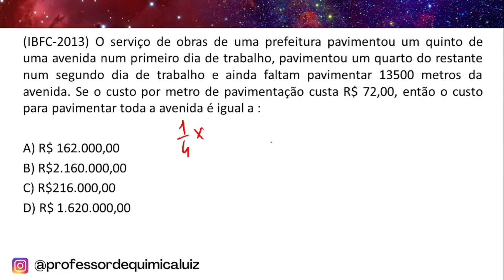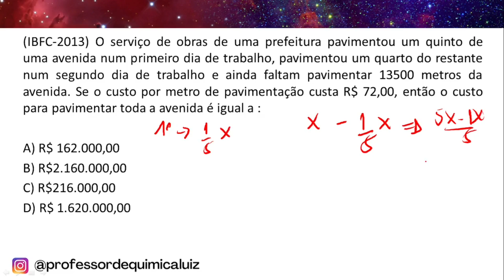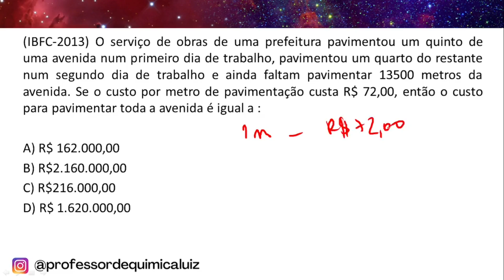(IBFC-2013) O serviço de obras de uma prefeitura pavimentou um quinto de uma avenida num primeiro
(IBFC-2013) O serviço de obras de uma prefeitura pavimentou um quinto de uma avenida num primeiro dia de trabalho, pavimentou um quarto do restante num segundo dia de trabalho e ainda faltam pavimentar 13500 metros da avenida. Se o custo por metro de pavimentação custa R$ 72,00, então o custo para pavimentar toda a avenida é igual a :

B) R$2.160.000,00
C) R$216.000,00
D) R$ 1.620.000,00